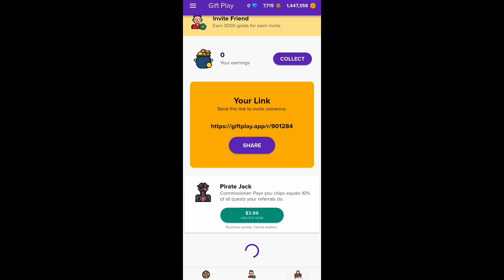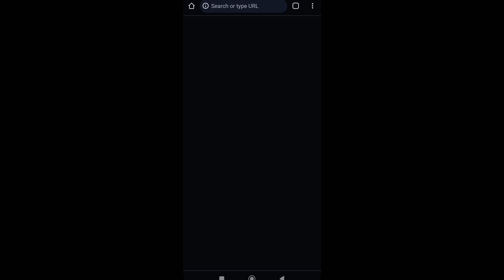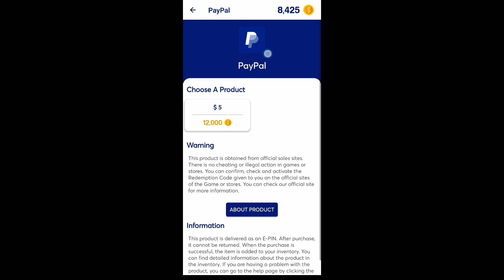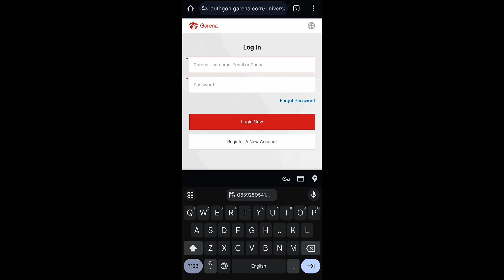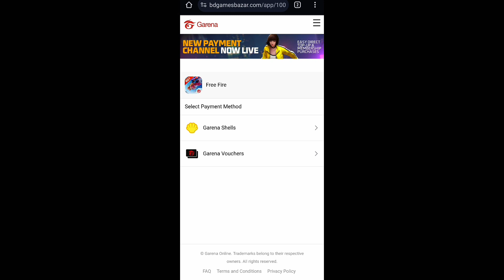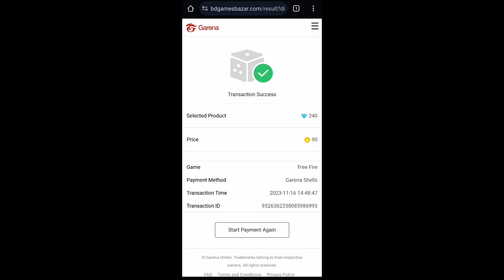All You Need To Know About Gift Play Free Fire Diamond Earning App | Gift Center V/S Gift Play App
use code (CS1561552) as refer code to eligible

Garena Shells Queries:
How to buy Garena shells in Nepal?
How can I buy Garena shells in Nepal?
How to purchase Garena shells?
What are Garena shells?
How to change Garena shells to diamond?
Garena shell top-up
Garena Shells Nepal
Codashop Garena Shells
Garena prepaid card

Time Stamp
00:00 Introduction to Diamond Earning App in Free Fire
01:02 What happened to Gift Play app
02:00 Monebux gift play app
02:41 Alternative of gift play app i.e. gift center
03:51 How to top up diamond using Garena prepaid card
04:54 How to top up diamond using Garena shells
06:18 Gift center payment proof